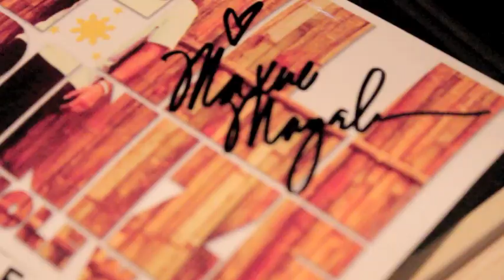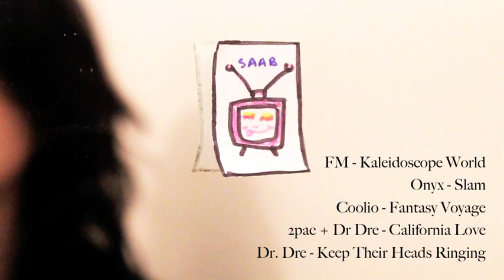SaabTV: FMCC SM Manila Opening (121810)